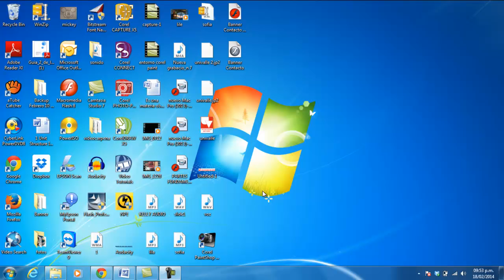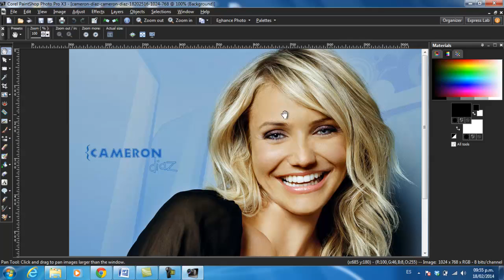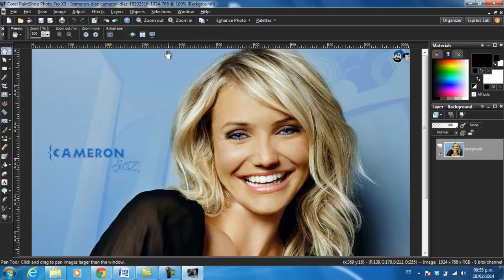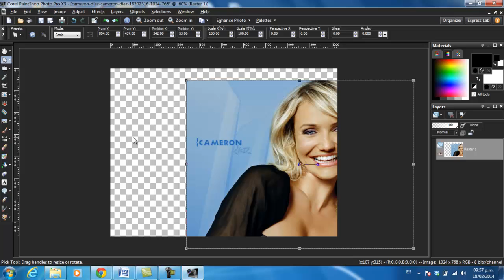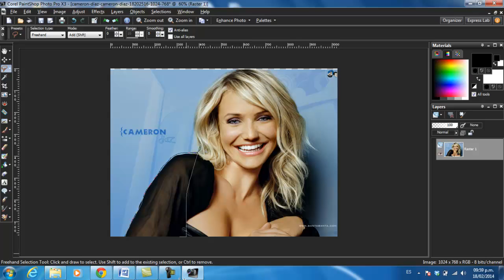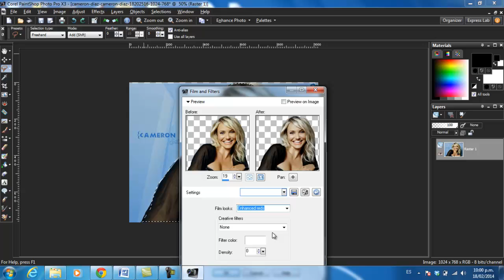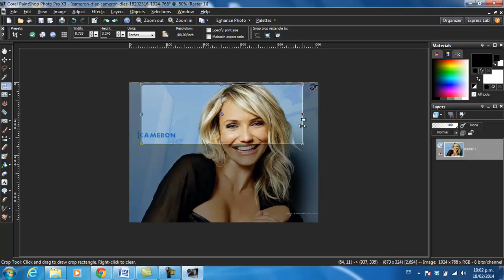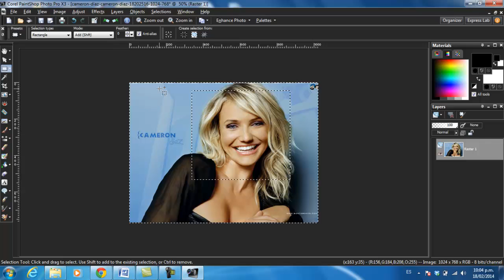Corel PaintShop - Entorno de trabajo - Colegio Bolivar